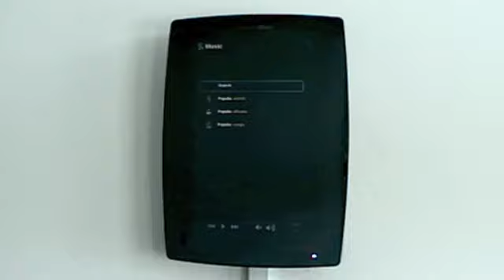TouchDiva - Music search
See how easy it is to search for your favourite music on the TouchDiva.